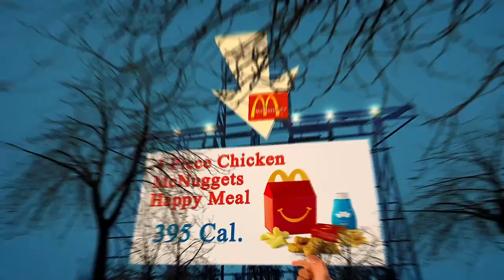Nearby Restaurants Me - Nearby Restaurant Me - New York 10006 NY, New York, US